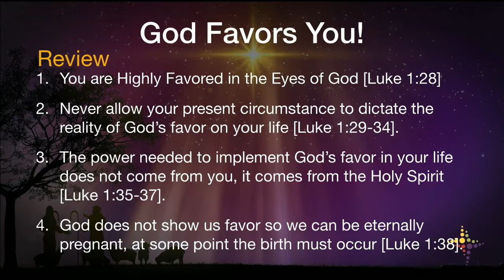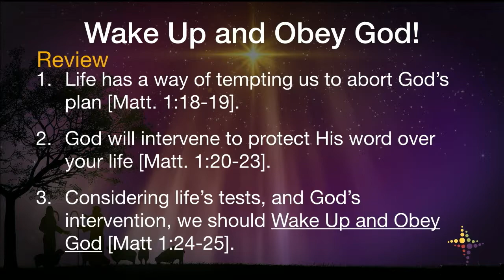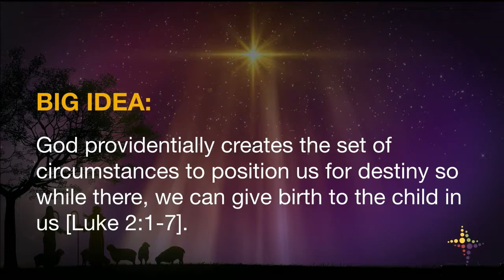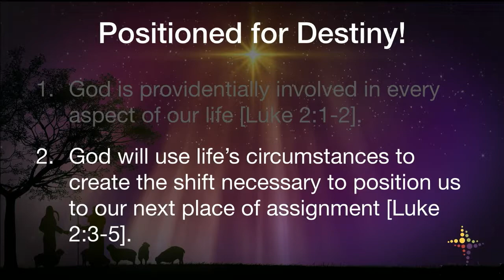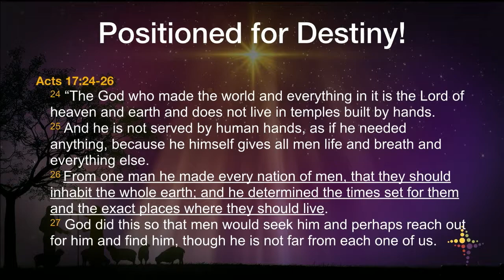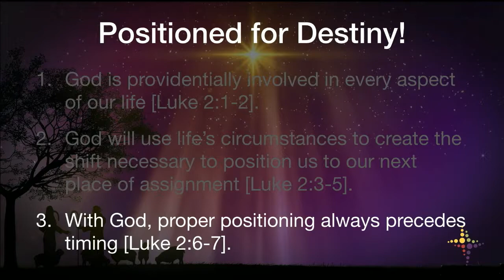God Favors You Week 3